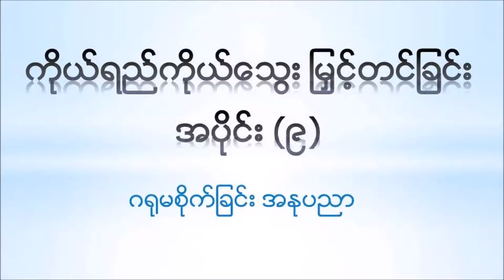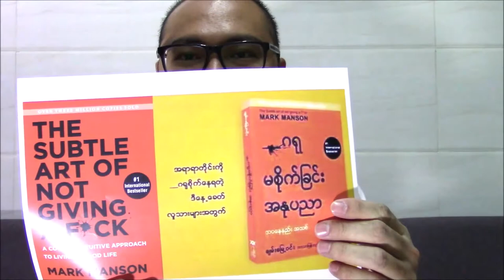Personality Development (Part 9)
Part 9 of my talk on Personality Development is focused on why it is important to ignore certain things in your life.

In this part, I explained on what is the positive ignorance, what things should be ignored in a person’s life, how a person can ignore certain things and why it is important.

This is the last part in my talks on introduction to personality development. After it, I will temporarily stop this series and I will create a new talk series which is relevant to this one.
These talks will only be in Myanmar language.

Video and sound recorded by Canon Vixia HF R600
Video edited by Window Movie Maker

Legal Matter - This video is the sole property of me (Aung Thu Hein) and if you want to use it for professional matter, please get my permission first. Thank You...